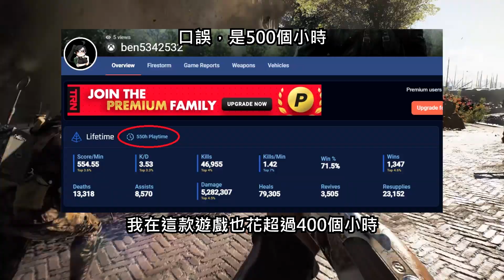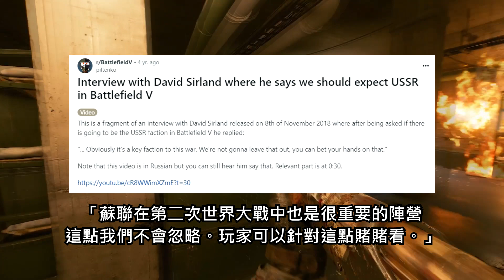【Ben玩邊聊】沒有蘇德戰場真的很可惜......都是EA的錯！─《戰地風雲 5》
雖然《戰地風雲 5》有不錯的人氣，但非常可惜的是唯獨缺席廣為人知、史上最慘烈殘酷的蘇德戰場。今天就要來談談我對蘇德戰場的看法，還有DICE針對蘇德戰場有哪些暗示。